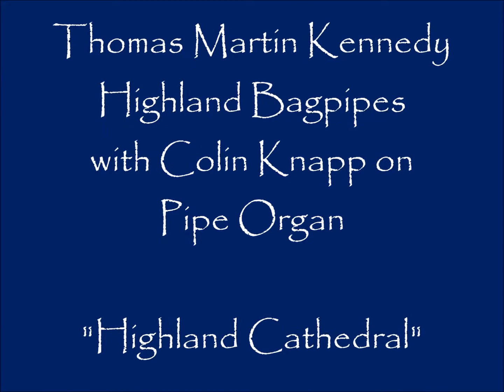Bagpipes with Pipe Organ Highland Cathedral Thomas Martin Kennedy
Bagpipes playing "Highland Cathedral" with pipe organ and drum at First Presbyterian Church of Ypsilanti, MI, 2016.  Thomas Martin Kennedy, bagpiper; Colin Knapp, organist; Adam Collins, drummer. wanderingpiper.com